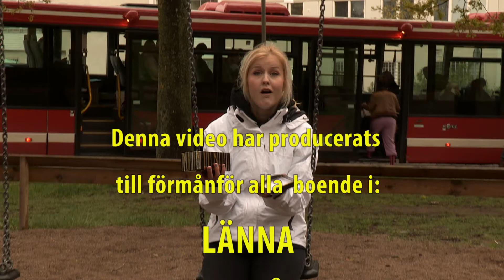Trailer Vackra Tankar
Drevvikenpartiets trailer inför deras musikvideo-premiär den 1 juni 2014